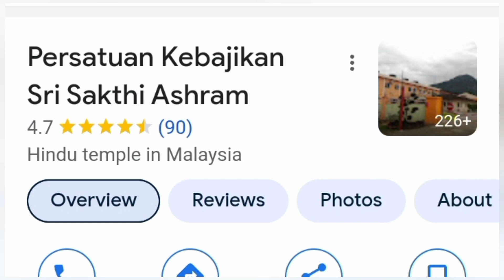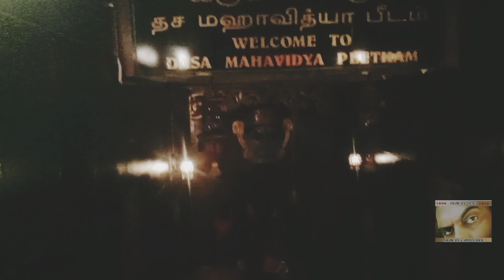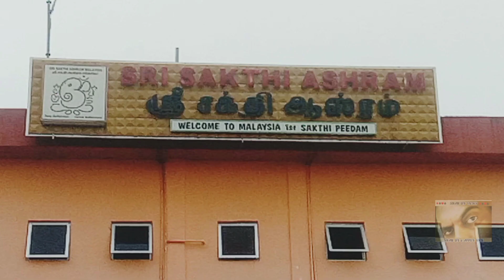Siva kottai temple jalan Masai lama .and /... Sri Shakti ashram jalan bekoh tangkak